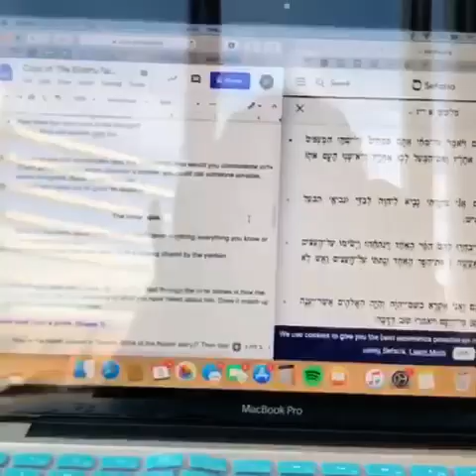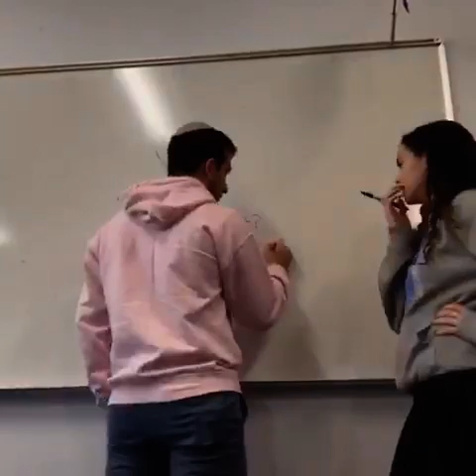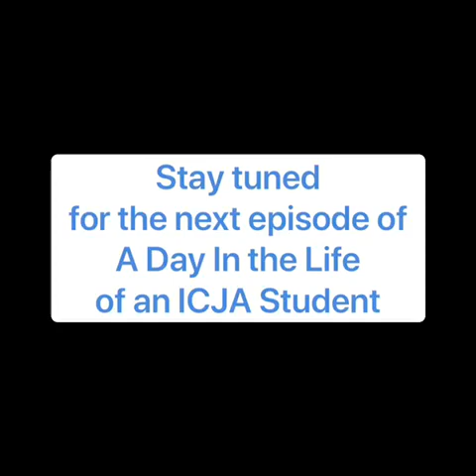A Day in the Life of an ICJA Student, Episode 1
A Day in the Life of an ICJA Student, episode 1. Following Junior Pelah Cohen in our new series!